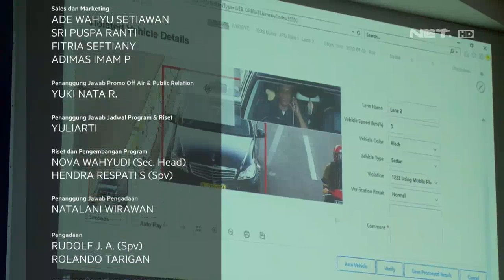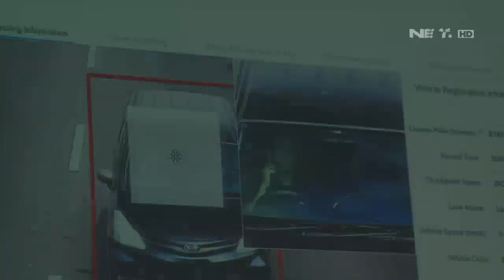Seragam Baru, Pramugari Garuda Pakai Kebaya - NET NEWS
Inilah persembahan 33 tahun berkarya, desainer Indonesia Anne Avantie meluncurkan ‘Kebaya Pertiwi’, kebaya khusus untuk pramugari Garuda Indonesia . Anne Avantie membuat kebaya pertiwi tersebut dengan penuh filosofi di dalamnya